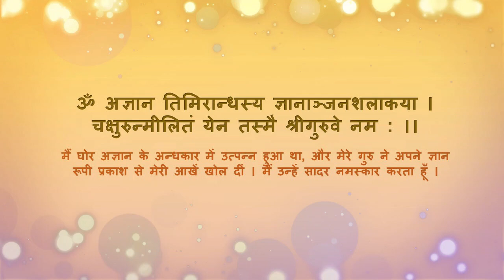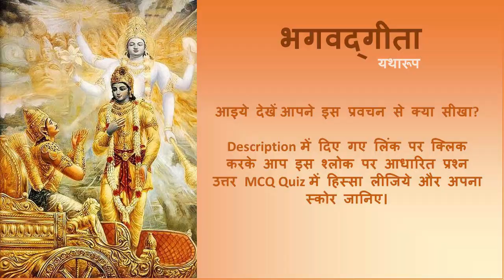Bhagavad Gita 3.11"मनुष्यों तथा देवताओं के मध्य सहयोग से सम्पन्नता केसे प्राप्त होगी